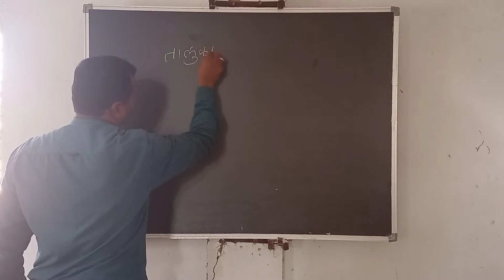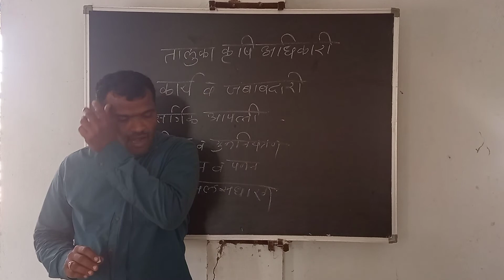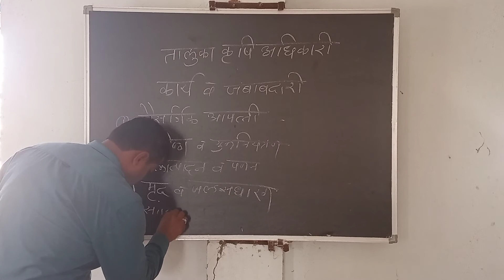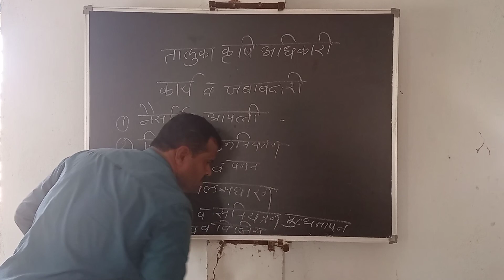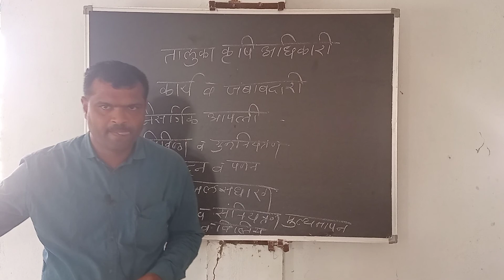पार्ट 13 तालुका कृषि अधिकारीचे कार्य व जबाबदारी